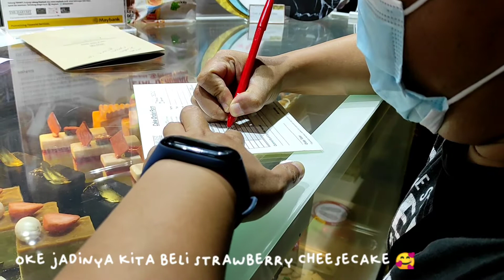BELI CAKE DI THE HARVEST CIKARANG ❤️ 8th Wedding Anniversary 🎉